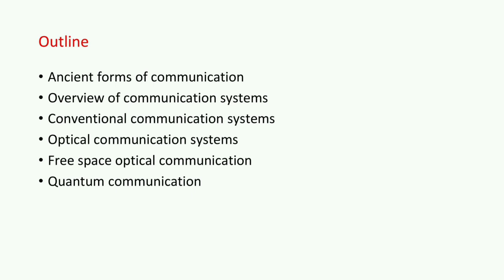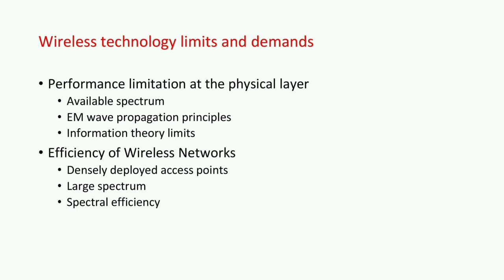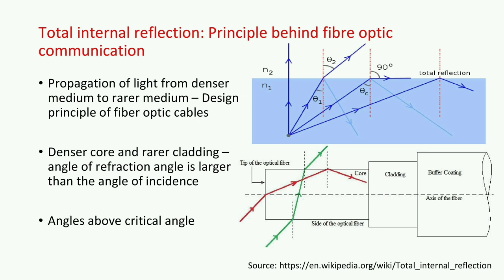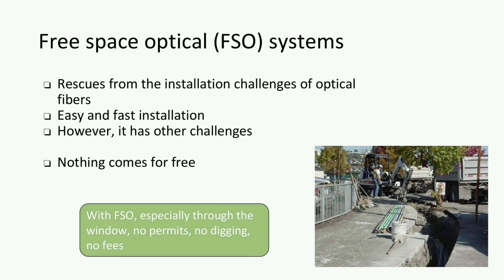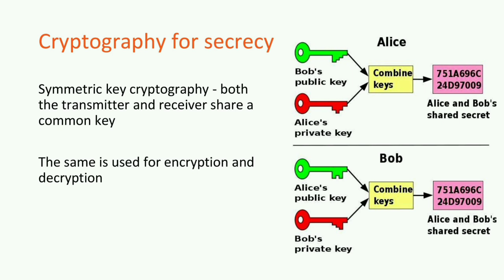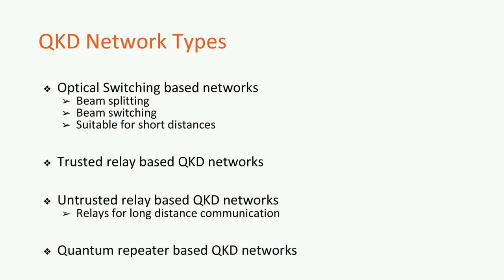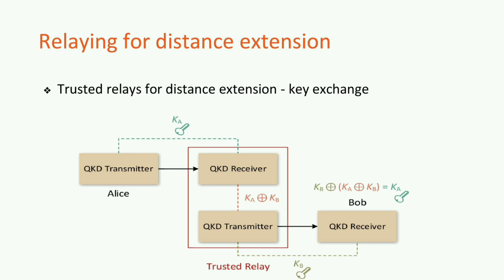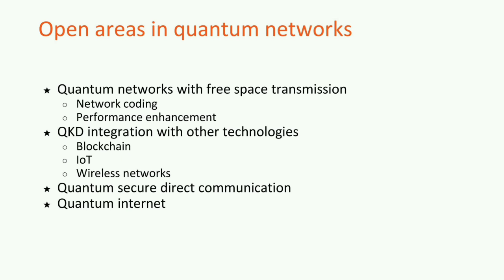Day 4 AN